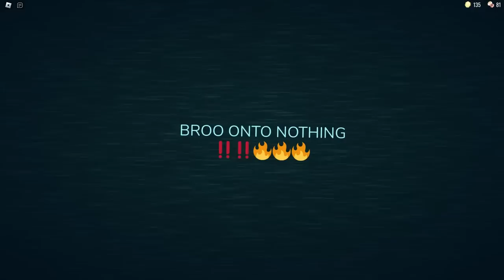Don't press the button twice, otherwise... - DOORS April Update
Your activity under my videos motivates me to make new videos!